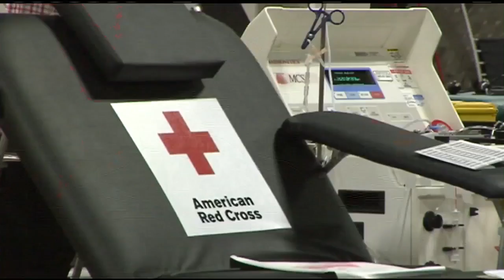Donate today: Big E & Six Flags Super Blood Drive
The American Red Cross issued an emergency call for blood and platelet donors earlier this month.